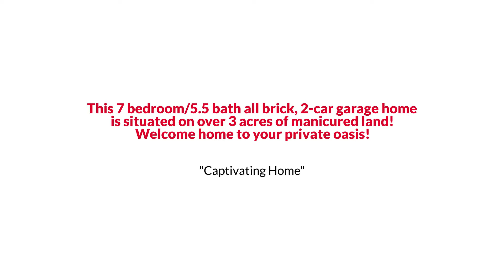Chesapeake Transitional Style Home with Large Rear Deck under $900K EmpowerHome Team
The Reynolds Team Presents, Exclusive Home for Sale! 700 Pleasant Ridge Court, Chesapeake, VA 23322.

Welcome home to your private oasis! This 7 bedroom/5.5 bath all brick, 2-car garage home is situated on over 3 acres of manicured land! This home has been meticulously cared for! The pride of ownership is apparent from the moment you pull up! Entertainer’s dream! Come fall in love with a gorgeous eat-in kitchen featuring seemingly endless granite counter space that opens to the living area featuring a soaring dramatic ceiling. Two fireplaces! You will love the layout & the peaceful views of the yard! Main & upper-level owner's suites have plenty of room to relax & are complete w/ walk-in closets & updated bathrooms w/ modern finishes. A superb floor design for a multigenerational family. Enjoy some quiet morning time on your large 2-level rear deck, complete with a wooded view! Entertain family & friends, your backyard is complete with an above-ground pool! With great privacy & lots of land, yet you are still near all conveniences! This home is one of a kind! Call today for a private tour!